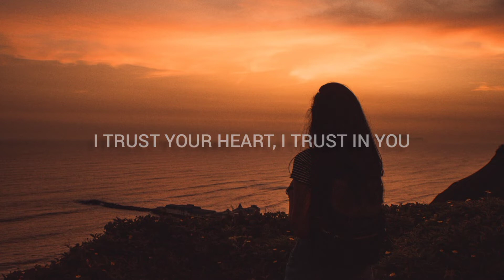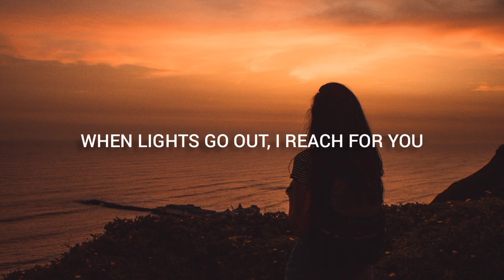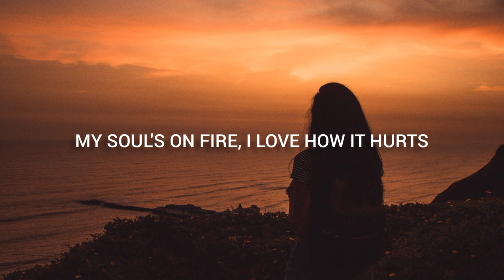Axel Johansson - Love How It Hurts (Lyrics) ft. Tina Stachowiak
DILAMUSIC - Music for your heart💓

🎤 Lyrics: Axel Johansson - Love How It Hurts ft. Tina Stachowiak

I trust your heart
I trust in you
When times are hard
I reach for you
I'm out of breath
I'm frozen still
No light ahead

We can rise up
You take me higher
My soul's on fire
I love how it hurts

Ignite with me
Ignite with me
Moonlight
Ignite with me
Ignite with me
Ignite with me

I'm unafraid
Rely on you
When lights go out
I'm frozen still
No light ahead

Ignite with me
Ignite with me
Moonlight
Ignite with me
Ignite with me
Ignite with me

Ignite with me
Ignite with me
Moonlight
Ignite with me
Ignite with me
Ignite with me

La-la-la light
La-la-la light
La-la-la light
La-la-la light
La-la-la light
La-la-la light
La-la-la light
Ignite with me